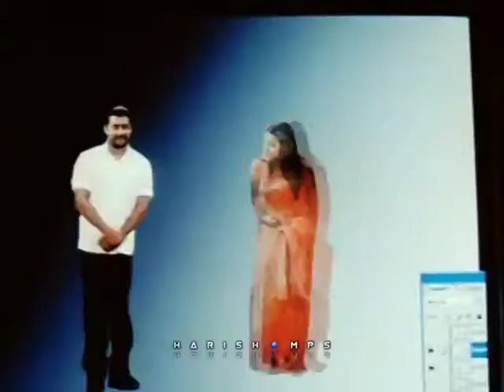Vaenam vaenam nu Nerukkalaye WhatsApp video song || Surya || Aaru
30sec New WhatsApp Status Video For Romantic WhatsApp Status Of love Status 2020

▶Status: WhatsApp Status Video ❤️|Status Video ❤️|love Status ❤️|Romantic 😍 WhatsApp Status Video 2020

sad status
status
whatsapp status
Romantic status
whatsapp video
status new
status video
New whatsApp Status Video 2020
room romance
hot romance scene
husband wife whatsapp status tamil
WhatsAppStatusVideo,
Heart Touching WhatsAppStatus,
Emotional WhatsApp Status,
Sad shayari
whatsapp status video 30 second
whatsapp status
 whatsapp video
whatsapp status
whatsapp couple romantic status
30 second status
new status status
30 sec status video
status video
30 second
30 second video
30 second sad status
30 second whatsapp
30 second love story